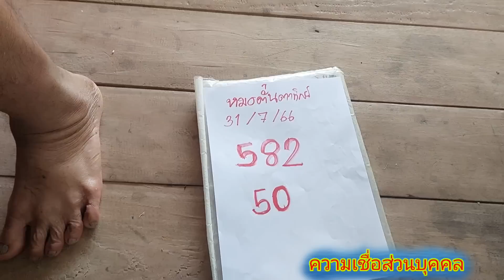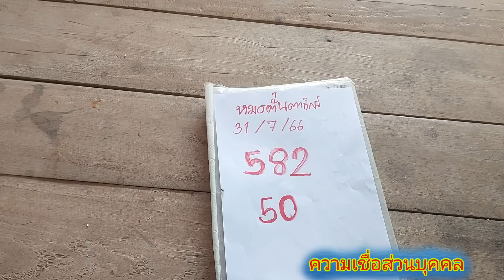ถูกจนจะสร้างรีสอร์ท หมอหวังตาทิพย์ ปล่อยต่องวดทันที 31/7/66